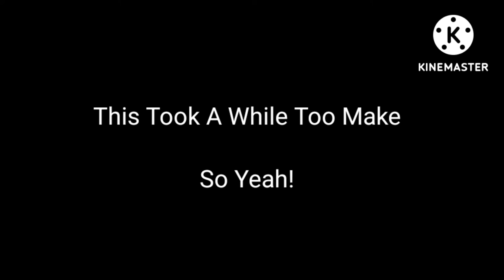(OLD) Toadette Mario Party Superstars Bad Ending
Inspired BTW The Doki Doki Takeover Bad Ending